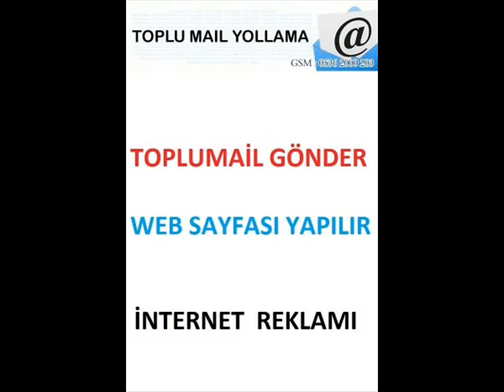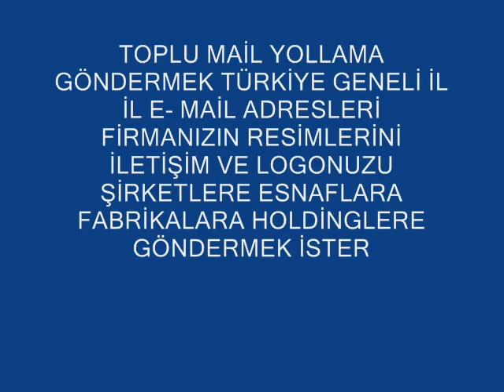WEB SİTESİ TASARIMI 0536 2000 203 istanbul web tasarım firmaları